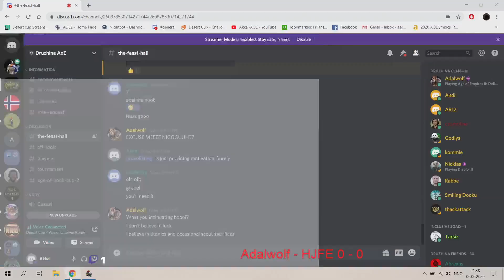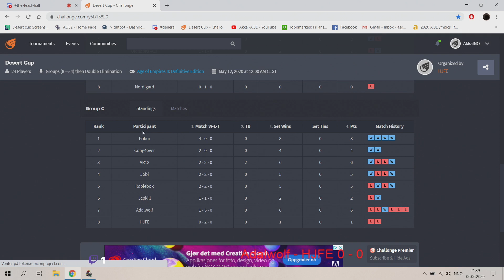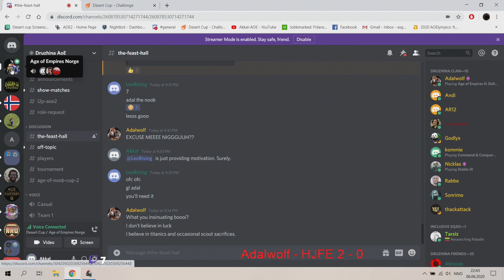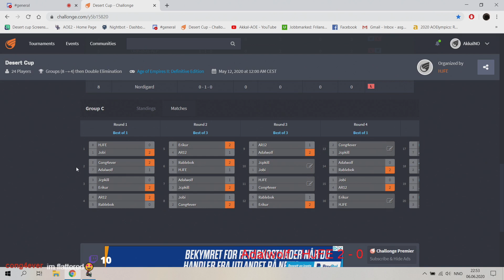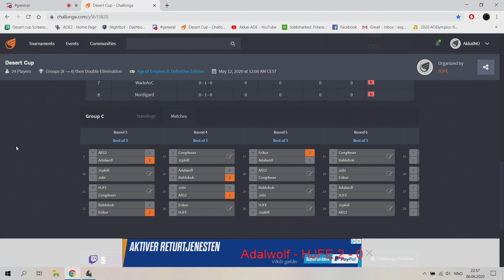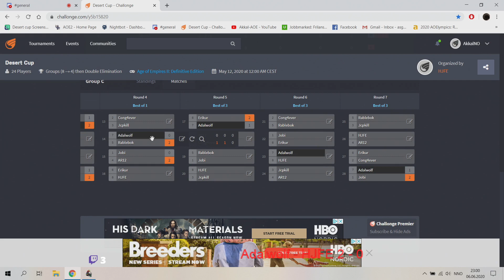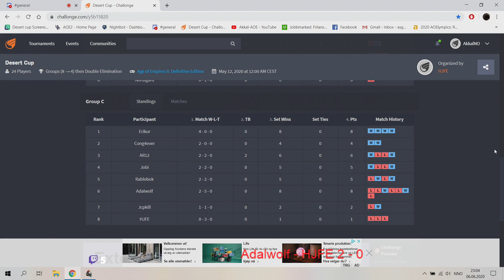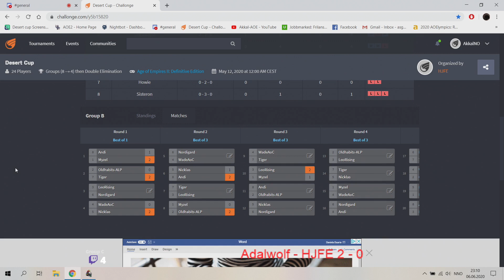Desert cup! Group C: Adalwolf vs HJFE + Winner's interview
Desert cup is an AOE II: Definitive Edition tournament hosted by the Norwegian player VLNS_HJFE. It is a 24 players, three-group stage tournament, which started on May 10th 2020. All maps are open and Arabia-like, with desert landscape and animals as the common theme.

The schedule for the games is up to the players, and hence rather fluent, but the matches I cast will be uploaded to YouTube.

The brackets for Desert cup can be found